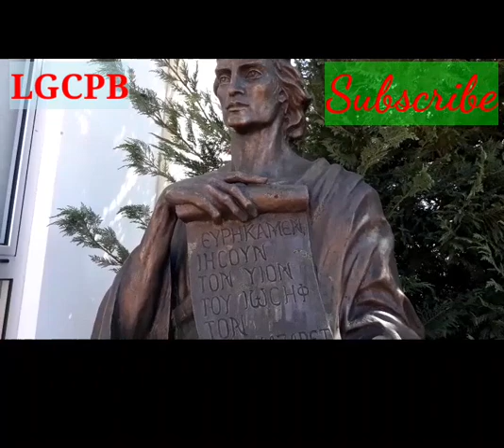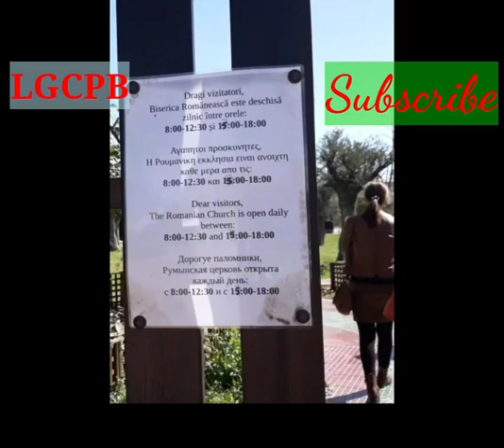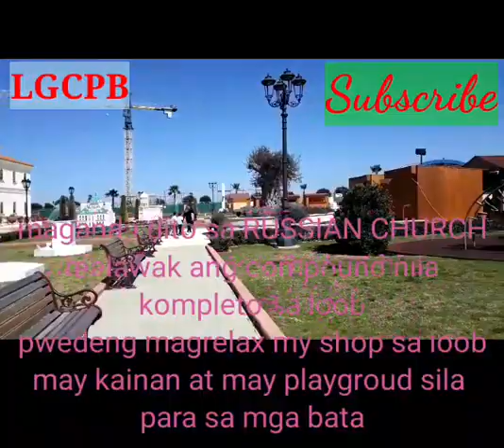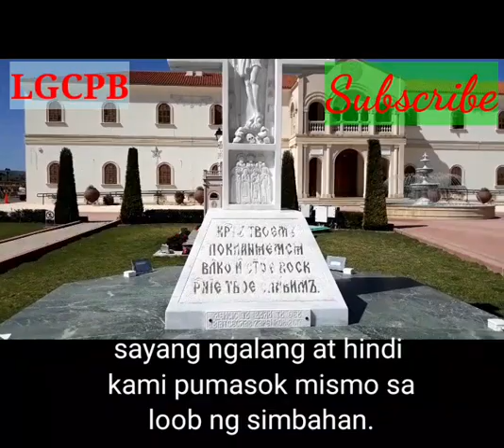Roaming around the Russian Church (sunday)NICOSIA CYPRUS.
MISS EVORA JHONA MASANGCAY
is the one who organized this trip just to rela,enjoy the time and to enjoy our day off for the whole day and have fun

RUSSIAN CHURCH is our second destination.
We spent one hour there just to roaming around the church.